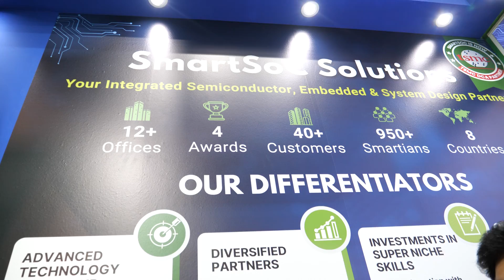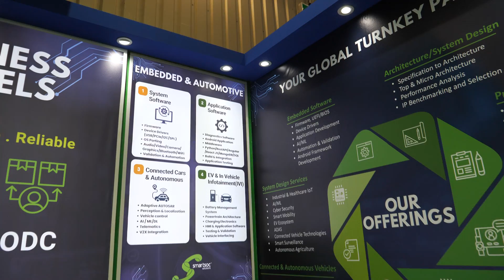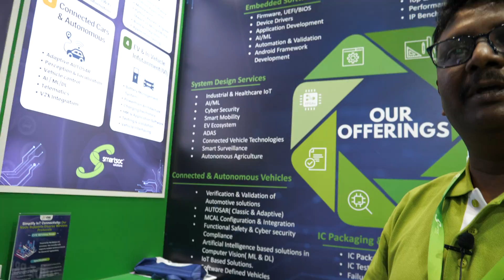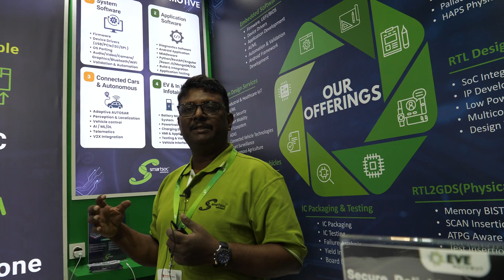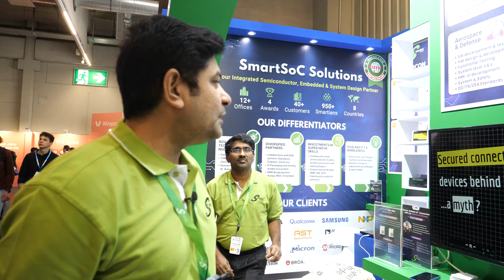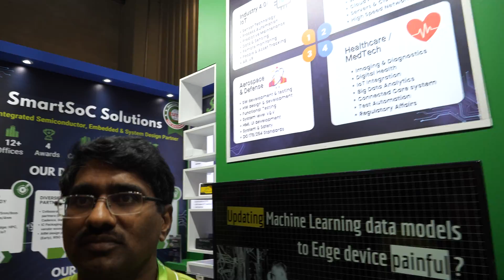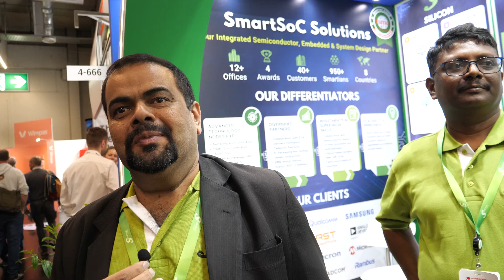SmartSoC Solutions at Embedded World 2024 ew24 Global Semiconductor Innovations chip design house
SmartSoC Solutions, a prominent global semiconductor company, has established a strong presence in the chip design industry with over 12 offices worldwide and more than a thousand engineers on their team. Their comprehensive semiconductor solutions cater to over 40 clients globally, showcasing their expertise in advanced nanometer technologies. They work with cutting-edge technologies like Samsung's 4, 5, and 8 nanometer processes and are an approved partner of TSMC DCA. Their operations span across eight countries, with significant design centers located in India.

As a dedicated chip design house, SmartSoC Solutions specializes in both offshore development centers (ODCs) and turnkey solutions. They have recently expanded into system design, focusing on industrial IoT gateways and IoT connectivity, highlighted by their Adam project. This venture underscores their capability to provide reliable, complete global turnkey solutions. Their services extend to embedded and automotive software, with expertise in firmware development, connectivity, and electric vehicle (EV) applications, creating a robust ecosystem encompassing semiconductors, embedded systems, and system design.

Shas, the head of the embedded software group at SmartSoC Solutions, emphasized their end-to-end solution provision in both semiconductor and embedded software sectors. Their offerings range from boot software to application software, including firmware development and device drivers, ensuring a complete software stack for their clients. The company’s primary operations are based in India, with offices in Bangalore, Hyderabad, and other locations. Their global presence is marked by operations in eight countries, reflecting their international reach and capability.

At the Embedded World 2024 event, SmartSoC Solutions experienced significant interest and inquiries from potential customers. They engaged in meaningful interactions to understand real-time challenges in various sectors such as industrial automation, medical, and automotive industries. The event highlighted the high demand for their innovative solutions, reinforcing the company's pivotal role in the industry. This interaction has been instrumental in shaping their product offerings to better meet the needs of their diverse clientele.

The company employs around a thousand people, with 80% dedicated to chip design. Their workforce is primarily based in India, with the remainder spread across the US, Canada, Europe, and South Korea. In just seven years, SmartSoC Solutions has seen exponential growth, establishing itself as a key player in the semiconductor industry. Their collaborative approach with other companies, providing chip development support, underscores their integral role in the global semiconductor ecosystem.

Vijay, heading the System Design Services Unit, elaborated on their end-to-end product development capabilities, which include hardware and firmware development, cloud connectivity, and application services. Their expertise extends to various domains such as IoT, networking, medtech, and avionics, demonstrating their versatility and comprehensive service offerings. Their involvement in aerospace technologies further exemplifies their broad service spectrum and technical prowess.

SmartSoC Solutions is committed to growing its global business, with a focus on expanding capabilities for their customers. They are actively seeking to fill exciting positions across the embedded universe, including automotive, aerospace, medical devices, IoT, and systems engineering. Their expansion strategy includes hiring in North America, Europe, and Asia Pacific, ensuring they have the talent needed to support their growing customer base and technological advancements.

The company’s participation in events like Embedded World 2024 not only boosts their visibility but also provides a platform for showcasing their innovations and connecting with industry leaders. As they continue to grow, SmartSoC Solutions remains focused on delivering cutting-edge solutions and expanding their global footprint, making them an exciting and dynamic place for professionals looking to contribute to the future of semiconductor and embedded technology.

Thanks a lot for your support! The more you support me, the more events I can attend and the more content I can publish.